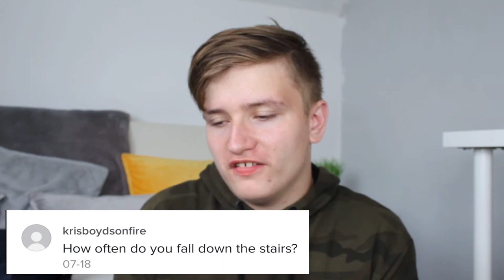HOW YOUTUBE HAS CHANGED FOR ME!